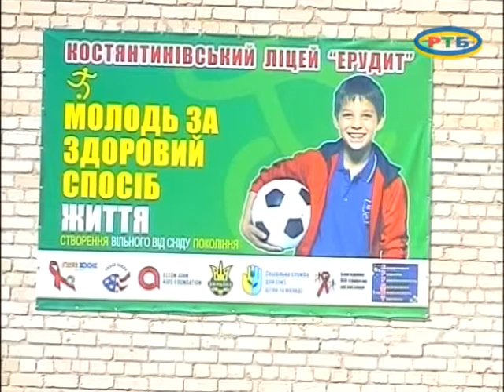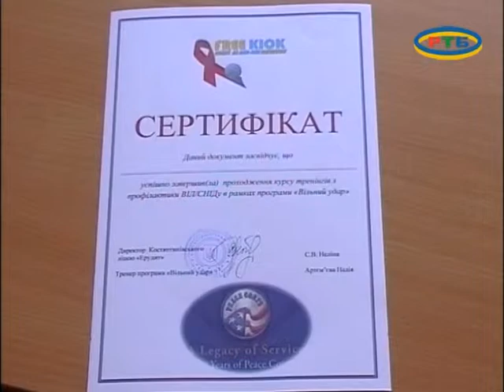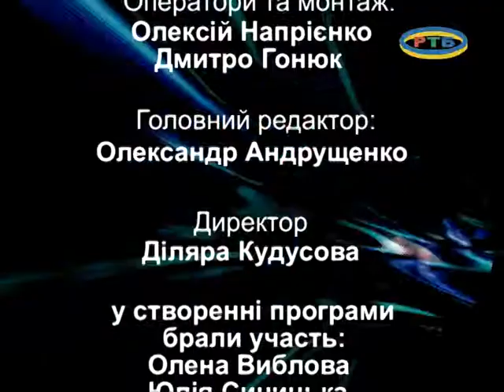MELITOPOLWINA 23 08 14